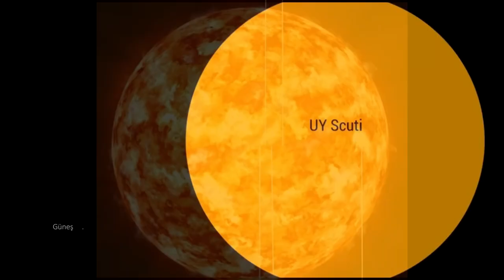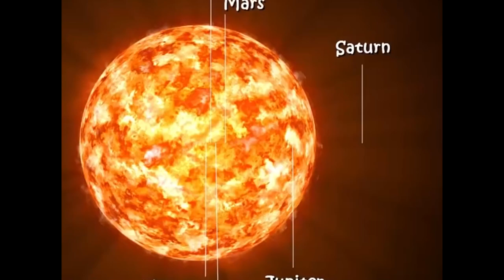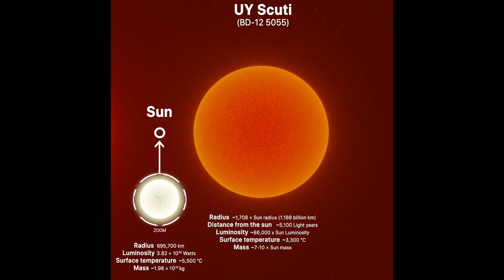Bilinen Evrenin En Buyuk Yildizi Unvanini Kaybetti Neden mi? Stephenson 2 - 18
Yaratılışımızın gereği çevremizde Olup bitenleri çok detaylı bir şekilde incelemedigimiz  zaman her şeyin merkezinde görürüz kendimizi
Oysa çok uzaklara değil farkında olmadığımız çevremizdeki gerçeklere biraz olsun Dikkat edersek tamamen kontrolümüz dışında bir dünyanın olduğunu görmek bizi hayrete düşürecek. Hatta çevremizde dönen bir dünyanın değil var olan bir Dünyanın içinde savrulup gittiğimizi fark etmek hayata bakış açımızı değiştirecek gucte olacaktirBunun farkında olarak araştırmaya ve geliştirmeye devam eden İnsanoğlu her alanda olduğu gibi astronomide de sürekli yeni keşiflere imza atmaktadır bu keşiflerden en yenisi şimdiye kadar bilinen en büyük yıldız olan Uy Scuti yi Tahtından edecek niteliktedir.
İngiliz Daily Mail gazetesinin haberine göre, Dünya’dan 9 bin 500 ışık yılı uzaklıkta, Scutum (Kalkan) Takımyıldızı’nda yer alan bu hiper – dev yildiz UY-Scuti , içine 5 milyar tane Güneş sığabilecek kadar büyük bir hacme sahip. (Güneş’in içine de yaklaşık 1 milyon Dünya sığabileceğini hatirlatmakta fayda var ).
Uy Scuti Gunesin capinin 1708 kati falzadir. Başka bir deyişle, bu yıldızın merkez noktasından yüzeyine gitmek için Güneş ile Dünya arasındaki mesafeyi (149,6 milyon kilometre) neredeyse 8 defa gidip gelmek gerekiyor.Yyarıçapı 2 milyar 375 milyon  kilometre olan yıldızın Güneş’in 30 katı kadar bir kütlesi bulunuyor.Eğer saatte 1000 kilometre hızla giden bir uçakla hiç durmadan yıldızın ekvatoru üzerinden çevresini dönmeye kalksaydık, bu yolculuğu ancak 850 yılda tamamlayabilirdik. Bu arada bu ucakla Amerika ,Guney Afrika ya da Singapur a gitmek istedigimizde ise yaklasik olarak 12 saat ucus yapmamiz gerektigini de dusunmenizi istiyorum.  Dünya 10 santimetre çapında bir tenis topu büyüklüğünde olsaydı, UY Scuti 1.5 km çapında dev bir küre olacaktı.Bu dev yıldızı bulunduğu yerden alıp güneş sistemine, Güneş’in yerine koyabilseydik; UY Scuti, Merkür, Dünya, Mars, Venüs ve Jüpiter’i yutar, yıldızın dairesinin çeperleri Satürne kadar uzanabilirdi
UY Scuti’yi ilk olarak 1860 yılında kesfedildi. Ancak büyüklüğüne dair kesin veriler, 2012 yılında elde edildi.  Fark ettiginiz gibi 1860 yillarinda kesfedilen bir gokcismi ile ilgili olcum bilgileri net olarak 2012 yilinda verilebilmis. Yani Astronomi ile ilgili gozlem yapmak ve bu gozlemlerin sonuclarinin kesin oldugundan emin olmak zaman alan bir surectir. Uy Scuti ile ilgili bilgilerimizi tazelediken sonra Nasa nin yapmis oldugu paylasimdan daha rahat  bahsedebiliriz. Bilinen evrenin en buyuk yildizini tahtindan edecek yeni bir yildizin varligi olcumlerle gectigimiz aylarda dogrulanmistir.
Bu yeni yildizin adi Stephenson 2-18 adli yildizdir. Bu yildiz da Uy Scuti gibi Scutum (Kalkan) takim yildizinda bulunmaktadir. Ancak Bize yaklasik olarak 18900 isik yili uzakliktadir. Uy Scuti ile ayni yildiz grubunda bulunmasina ragmen Uy Scuti ile aralarinda da yaklasik olarak 10 000 isik yili mesafe vardir. Ilk olarak 1990 yilinda kesfedilen bu yildizin olcumlerinin kesinlik kazanmasi da 2020 yili haziran aylarina denk gelmektedir. Bu olcumlere gore yilizin capi Gunesin capinin 2150 kati fazladir.Hacimsel olarak 10 milyar Gunesi icine alabilecek bu yeni Super Kizil Dev eger Gunes'in yerine konulabilseydi dis ceperleri Saturn un yorungesini asip daha da ileriye gidebilirdi. Beklenmedik sekilde buyuk oldugu ortaya cikan bu yildizin butun ozellikleri astronomi bilgimiz dahilinde yildiz olabilme sinirlarini zorlamaktadir. Yapilan hesaplamarda bu buyuklukten daha buyuk olabilecek yildizlar yokolmaya mahkum kalacaklardir. Cunku daha buyuk bir yildiz ya yercekimiyle kendi icine cokecek ya da radyasyon etkisiyle uzaya savrulmaya baslayacaktir. Daha da buyudukce yildizin isik ve sicaklik kaynagi olmasina sebep olan Fuzyon reaksiyonunu gerceklestirecek sicaklik kaybolmaya baslar ve yildizin yanmasi durur. Bu durum Stephenson 2 18 yildizindan daha buyuk yildiz bulamayacagiz demek degil . Sadece eger daha buyuk bir yildiz bulunursa olculeri Stephenson 2-18 in 2 kati 3 kati gibi degerlerde olamayacaktir biraz once bahsetmis oldugum sebeplerden dolayi.bu yildizin baska hayret verici bir ozelligi de bu buyukluklerde olmasi gereken yildiz parlakliginda olmayip cok daha fazla parlamasidir.  Yine yapilan olcumlerde yildizin parlakligi Gunesin parlakliginin 440 000 kati daha fazla olarak hesaplanmistir.  Bu buyuklukte bir dev yildizin olmasi beklenen parlakligi Gunes'in 90 000 kati fazlasi olmasidir. Stephenson 2 - 18 yildizi bu parlakligiyla bilinen evrendeki en parlak yildiz olma unvanini da eline gecirmistir. Yildizin bu kadar parlak olmasinin kesin sebepleri hala bulunamamistir.Evrenin en ucra koselerinden kapimizin kenarindaki karincaya  kadar tamamen kontrolumuz disinda ve merkezinde  olmadigimiz bir yasam dongusunde akip gitmekteyiz.